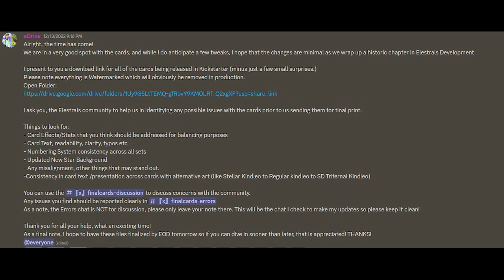YOUR FINAL WARNING + We NEED Your Help!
Last reminder to check your card/backing went through!

Welcome to the Mythical and Magical world of Elestrals!

Elestrals is a new monster franchise set in a mythical and magical world! These Elestrals have unique elemental powers and will launch through Kickstarter in November with the ECG, or Elestrals Card Game!